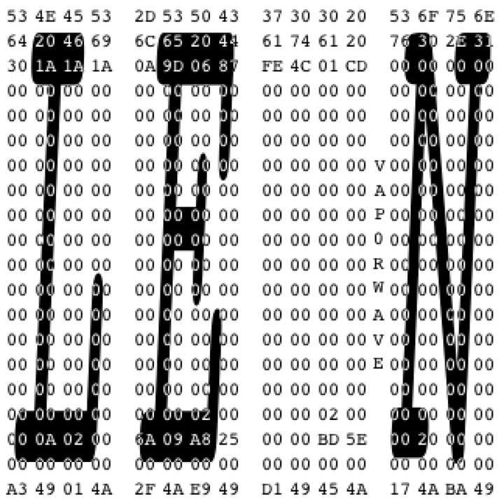Yingying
Yingying · Vaporwave

Leon 1

Composer  Lyricist: Vaporwave